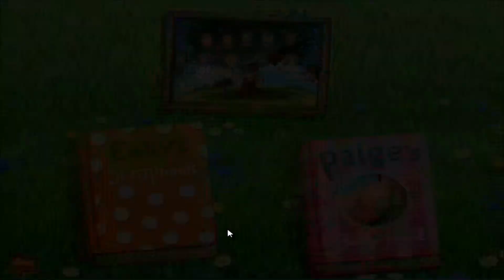Delicious: Emily's New Beginning Playthrough - Emily's Place Days 7-8 part 3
We join Emily as she begins a new chapter in her life. Can she get back in the swings of things after a year hiatus from the restaurant business and juggle being a new mom? Find out next time, on DB- I mean DENB. :P